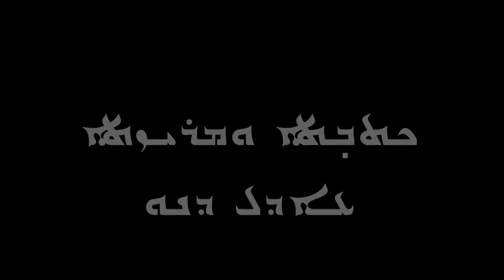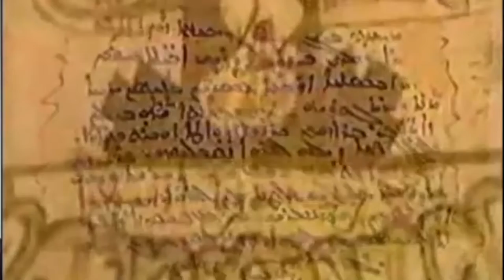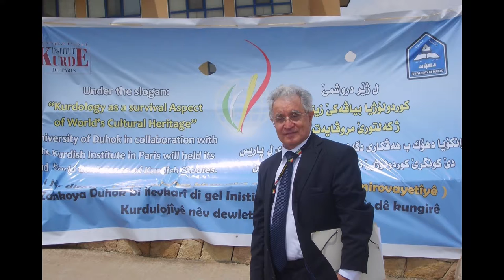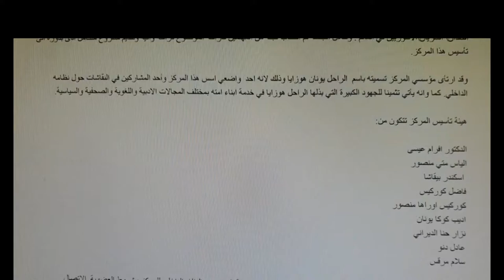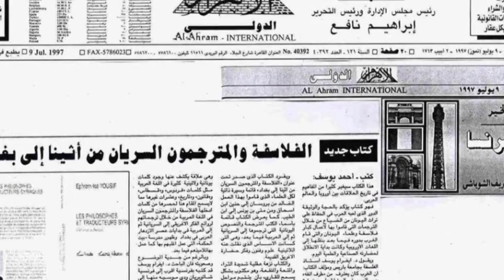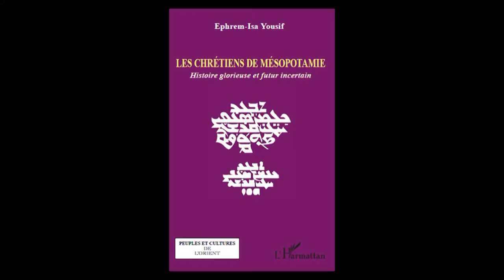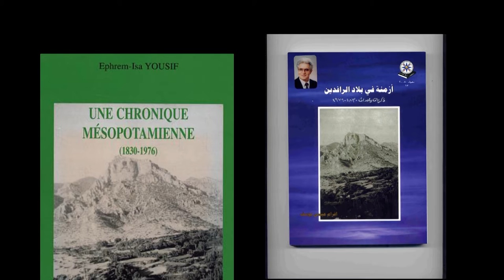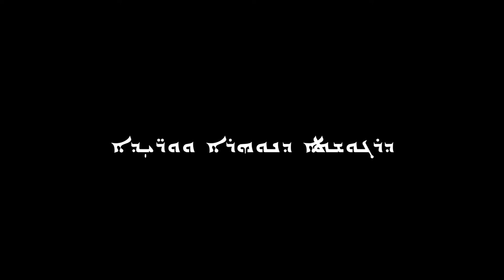Dr EPHREM ISA YOUSIF, Civilization's flame holder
Documentary film about professor Ephrem Yousif , specialist in Mesopotamian and Assyro Babylonian civilization. Syriac studies.